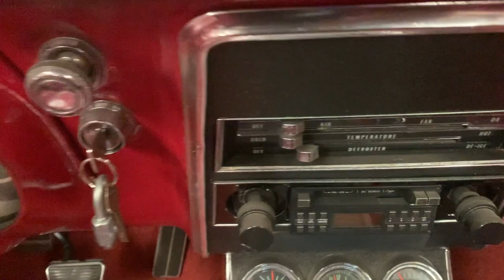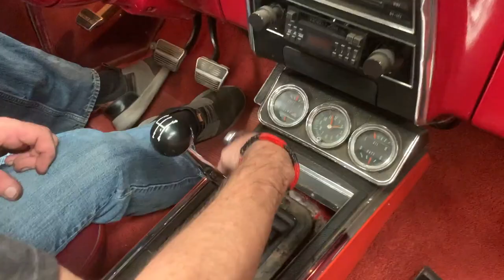1967 Camaro: How To Convert to 4 Speed From Automatic.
In this video the Garagefathers will show you how to convert your early Camaro or Nova to a 4 speed from an automatic. Full length.